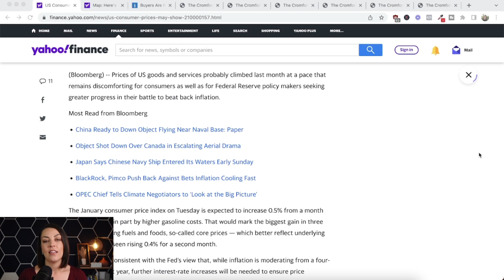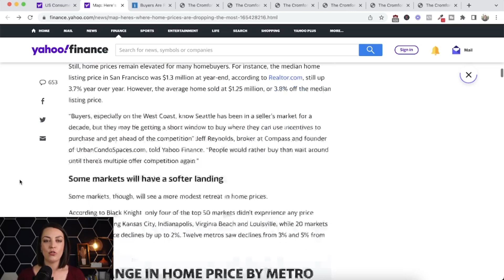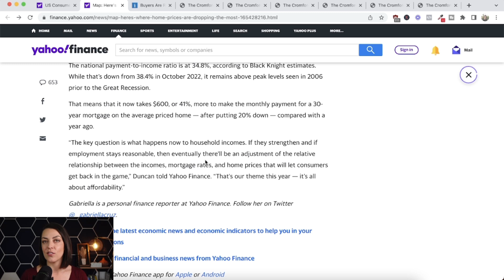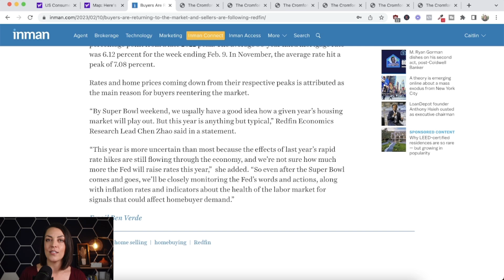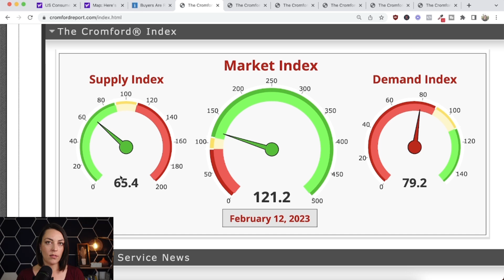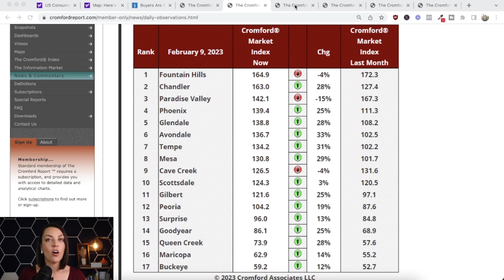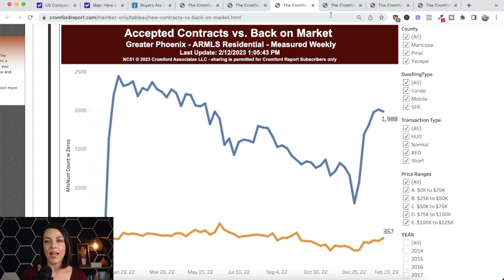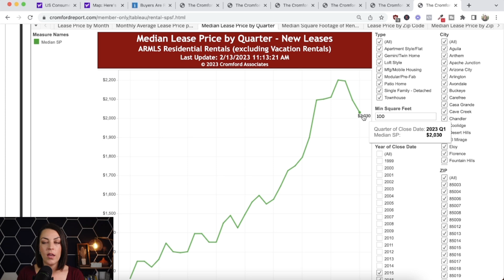Conflicting Trends in Phoenix | Phoenix Real Estate Market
Conflicting trends in Phoenix real estate, and the economy as a whole! What's going on in Phoenix, and why are we seeing confusing trends in as the new year takes hold? I'm sharing what economic data we need to watch out for this week, nd how it could affect our local market!
*Source: Cromford Report

00:00 Introduction
00:22 Upcoming CPI Data
02:51 Here's Home Prices Dropping The Most
05:18 Buyers Returning to the Market
07:33 CMI
09:38 CMI by City
12:09 Accepted Contracts
13:11 Average List Price vs. Sales Price
14:31 Rentals